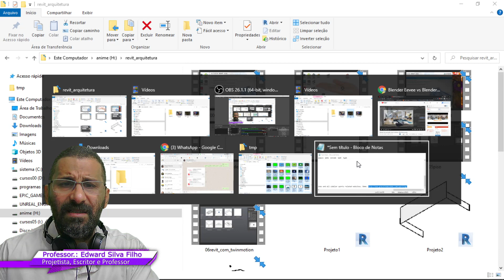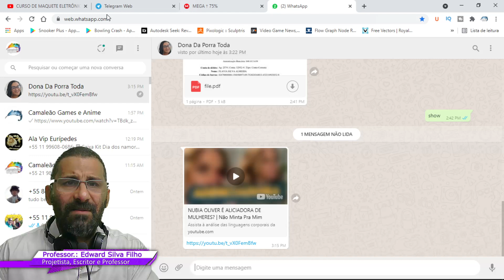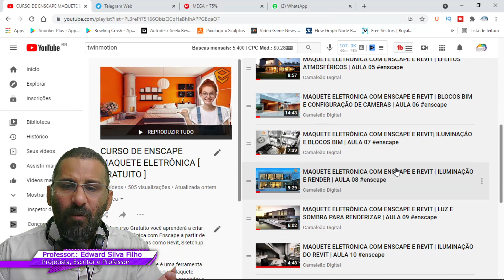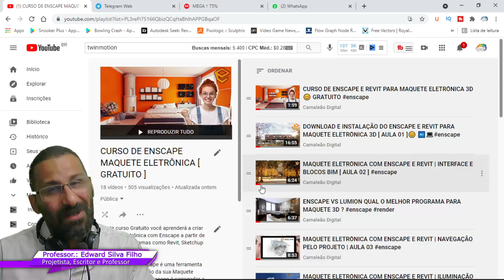CURSO DE MAQUETE ELETRÔNICAI COM AUTODESK REVIT [ GRATUITO ]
Neste Curso de Revit 100% Gratuito, você terá novas Aulas Semanalmente, mostrando através do Programa mais usado do Mundo, Revit, para Projetos de Arquitetura, como criar seus próprios projetos, e a integrá-los com TwinMotion, UE4, Lumion, 3D Max, entre outros programas.

Você aprenderá passo a passo como criar uma Maquete Eletrônica através do Autodesk Revit desde o projeto na planta baixa até a finalização em 3d.

Ideal para o setor de Arquitetura o Revit é extremamente usado para a criação do projeto por ser prático na criação da planta baixa e conversão automático do projeto em 3d além de ferramentas e blocos de arquitetura e geração automática da documentação do projeto arquitetônico.

Crie projetos coordenados, consistentes e completos baseados em modelos
Use o Revit® para aumentar a eficiência e a precisão ao longo do ciclo de vida do projeto, desde o projeto conceitual, a visualização e a análise até a fabricação e a construção.

Comece a modelagem em 3D com precisão.
Atualize automaticamente plantas de piso, elevações e cortes à medida que o modelo se desenvolve. Deixe que o Revit lide com tarefas repetitivas e de rotina com automação para que você possa se concentrar em um trabalho de maior valor.

O Revit apresenta ferramentas para profissionais de arquitetura, engenharia e construção.

Os colaboradores de todas as áreas trabalham em conjunto no Revit, que os ajuda a executar projetos com mais eficiência e com menos erros.

As equipes de projeto e construção podem colaborar em projetos do Revit em qualquer lugar, a qualquer momento, usando o BIM 360 Design, uma solução avançada e segura de gerenciamento de dados e colaboração de projeto baseada na nuvem.

Otimize os resultados do projeto com soluções integradas e de terceiros que estendem e personalizam o Revit.

Obtenha mais do Revit com integrações nativas e fácil interoperabilidade com o software da Autodesk, incluindo design generativo e fluxos de trabalho com diversos produtos, por meio da AEC Collection.

Explore serviços e complementos de terceiros usando uma rede global de parceiros do setor de AEC. Conecte-se aos recursos e à ajuda com suporte da comunidade do Revit.

Estaremos utilizando  a versão 2020 do AutoDesk Revit neste Curso 100% Gratuito e com Suporte.